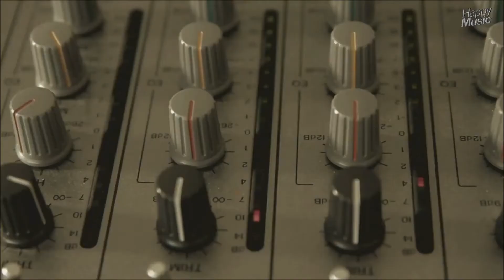Remady & Manu-L - Higher Ground (Extended Mix) (K3V Video Edit)